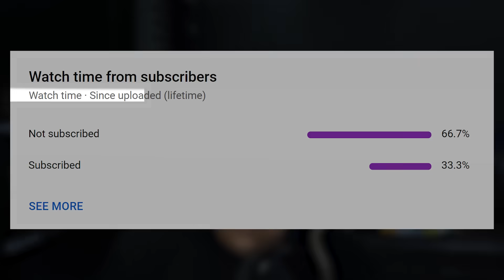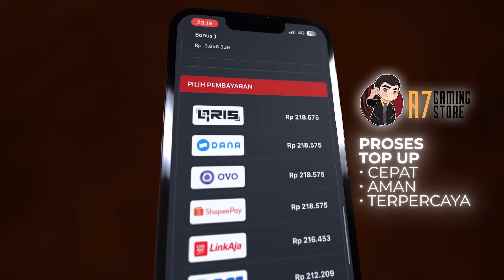GUINEVERE 20++ K*LL DARI EXP LANE?! COBA PAKE BUILD INI! | TUTOR7 - GUINEVERE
Komen dibawah, Hero apalagi yang mau gw Tutorin ⬇️⬇️⬇️

Jadi kali ini gw mau tutorial GUINEVER di EXP LANE dengan Build buat gendong tim lo, Tonton sampe habis ya jangan sampe ada yang kelewat !! Share juga ketemen kalian terutama para user GUIN!! Semoga tutorial dari gw bermanfaat ya geis !!